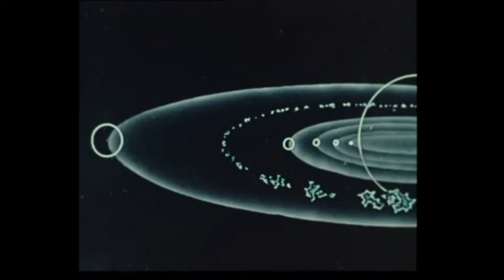ALLES GEMACHT - Birth Of Fire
Stas Kuts - guitar ,effects;Alexey Grebenyov - bass,effects;Anton Tselinskiy - drums.
Recorded At "Banya",January,2018
Video credits by Vasiliy Livanov